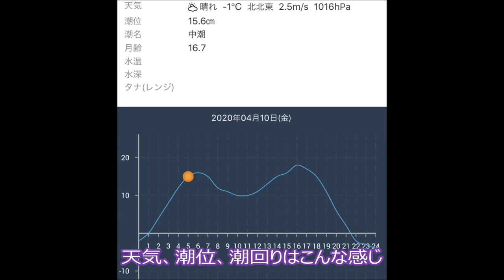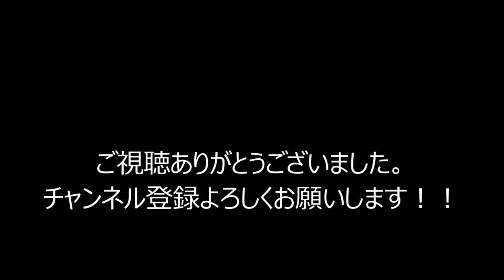#24 海サクラマス、自己記録更新！？(前編) 稚内の釣り人こーすけ(2020年4月10日)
道北・稚内の釣人こーすけの動画です。

2020年4月10日、稚内市内の近くのいつものサーフへサクラマスを狙いに行きました。
今期8回目のサクラマス釣行です。
自己記録を更新します。

後編は、近日投稿予定です。

ロッド：NESSA BB S1102MMH(SHIMANO)
リール：ネクサーブ4000HG(SHIMANO)
ライン：PE2号

ブログも書いているので、是非ご覧ください